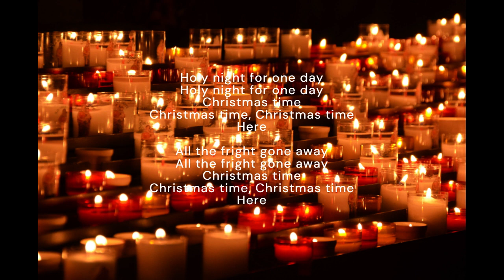Thomas Groh - One Thousand Candles (Original Song)